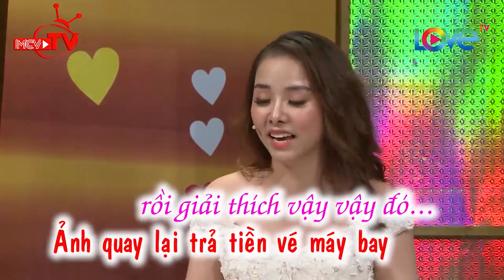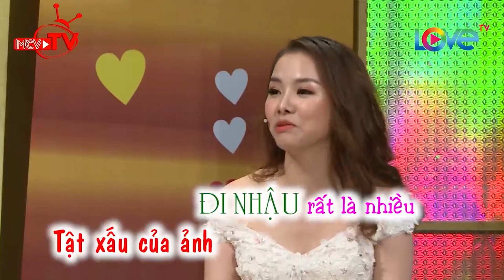Muốn CƯA ĐỔ bé gái xinh như BÚP BÊ, ông chú U40 phải chi BỘ ẢNH CƯỚI đến 1 TỈ ĐỒNG |VCS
Muốn CƯA ĐỔ bé gái xinh như BÚP BÊ, ông chú U40 phải chi BỘ ẢNH CƯỚI đến 1 TỈ ĐỒNG

📣 Playlist các tập khác trong VỢ CHỒNG & 1001 CHUYỆN THẦM KÍN

📺 GIỚI THIỆU CHƯƠNG TRÌNH:
"“VỢ CHỒNG - 1001 CHUYỆN THẦM KÍN” là chương trình truyền hình thực tế (dạng talkshow) dành cho những cặp vợ chồng trẻ vừa mới cưới dưới 6 năm, chưa có nhiều kinh nghiệm trong cuộc sống gia đình, đang ở giai đoạn gặp nhiều khó khăn trong sự làm quen để hòa hợp về lối sống, tính cách… lần lượt trò chuyện cùng hai MC.

🔔 KHUNG GIỜ PHÁT SÓNG: 22H30 Thứ Hai và 9:00 sáng Thứ Ba hàng tuần trên kênh youtube LOVETV